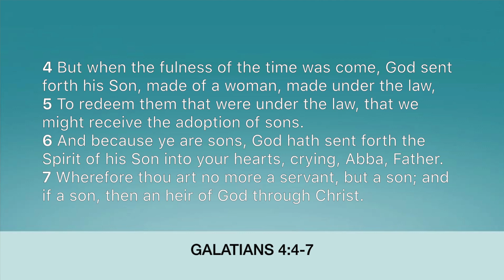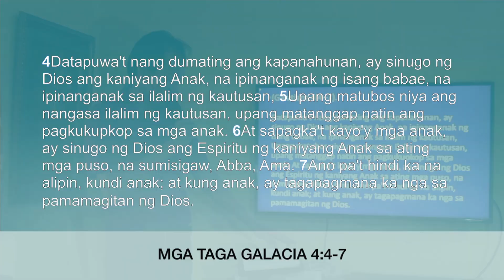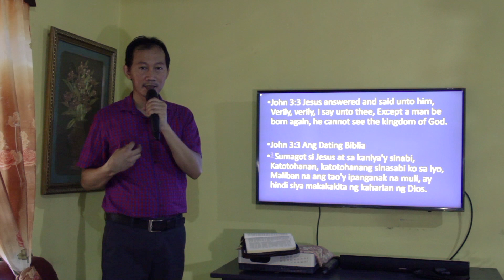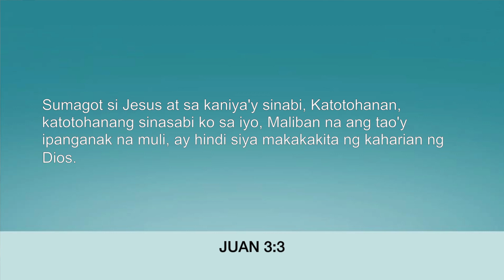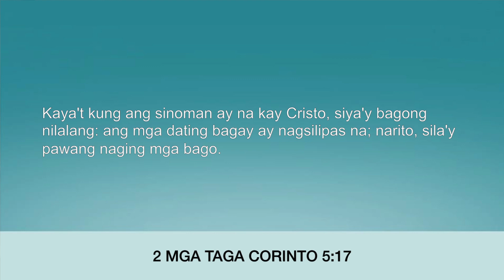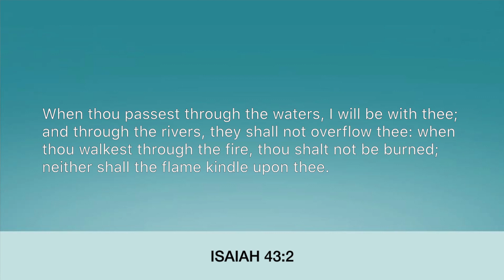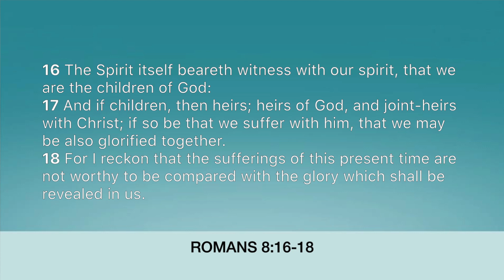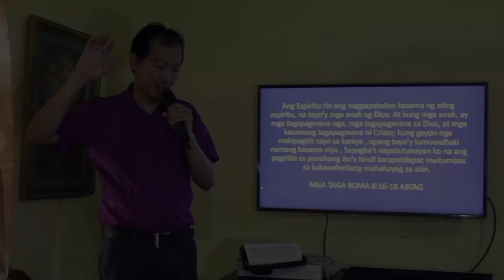April 26,2020 "SONS OF GOD" Galatians 4:4-7 Home Exhortation (LUZON LOCKDOWN).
Recorded live streaming exhortation during COVID19 lockdown in the Philippines. Exhortation on Galatians 4:4-7. Tagalog Christian Exhortation devotion.

Special thanks to whitesand for the background music Emotional Dramatic Orchestral Music - Story of the Wind